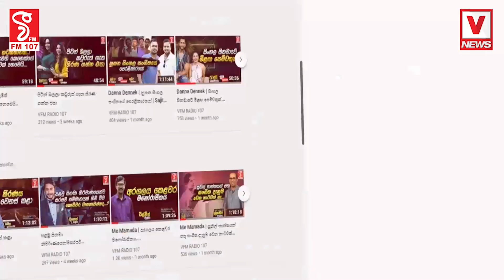දෙන්නේ ටෝක් දෙකයි ෆ්ලෑස්බැක් ෂෝ එකේ පොල් ගස් නැගපු කස්ටිය බස්සගත්තු විදිය බලන්නකෝ අම්මෝ පිස්සුවක්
බැහැපියව්.. ඕකට කියන්නේ ගොංකම කියලා යකෝ..
දෙන්නේ ටෝක් දෙකයි ෆ්ලෑස්බැක් ෂෝ එකේ පොල් ගස් නැගපු කස්ටිය
බස්සගත්තු විදිය බලන්නකෝ අම්මෝ පිස්සුවක්